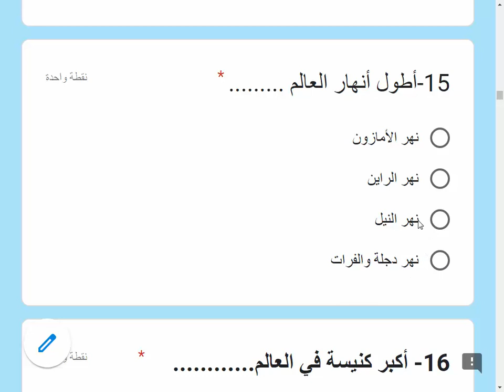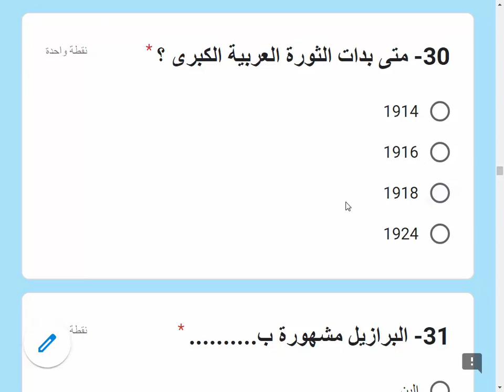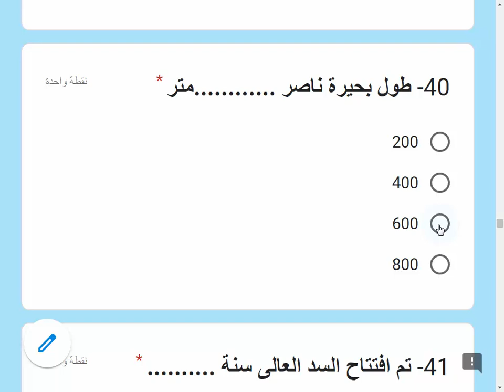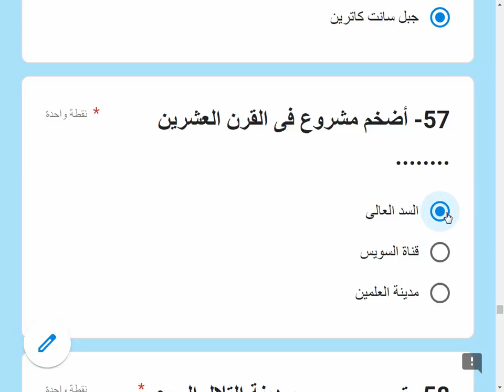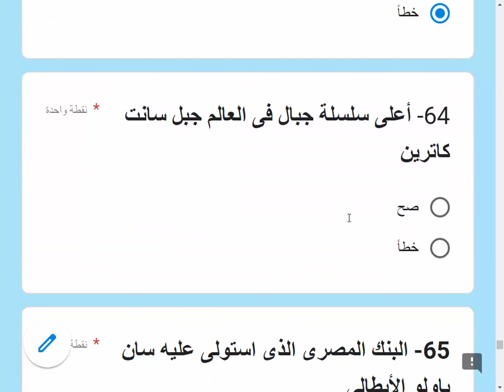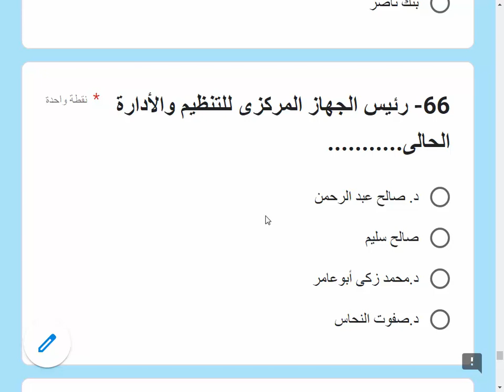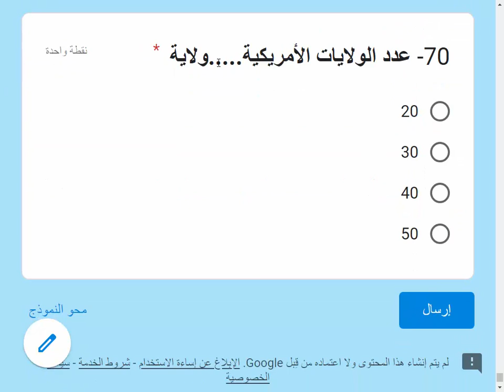الأختبار التجريبى السادس فى أسئلةالمعلومات العامةوالتى تاتى منهاأسئلة فى امتحانات مسابقة 30 الف معلم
الأختبارالتجريبى السادس فى ( أسئلة المعلومات العامة والثقافية) والتى تاتى منهاأسئلة فى امتحانات مسابقة 30 الف معلم
رابط الأختبار/
أسئلة_مسابقة_30_الف_معلم_تخصص_رياض الأطفال
اسئله مسابقه 30الف معلم
مسلسلات رمضان 2023
اعلانات مسلسلات رمضان 2023
مسلسلات
رمضان
محمد رمضان
رابط جروب الفيس بوك /
مسلسلات ررمضان 2023                                                                                                                                                                    اسئلة مسابقة 30 الف معلم pdf
موعد مسابقة 30 الف معلم
مسابقة تعيين 30 الف معلم
شروط مسابقة 30 الف معلم
مسابقة تعيين 30 ألف معلم.. شروط التقديم والأوراق المطلوبة لمسابقة التربية والتعليم
رابط البوابة الالكترونية egmoe.org لتسجيل وظائف وزارة التربية والتعليم
وظائف كوم
وظائف اليوم
وظائف شاغرة
وظائف مصر
وظائف خالية
تقديم وظائف
وظيفة
وظايف
اخبار وزارة التربية والتعليم
اخبار اليوم
اخبار التربية والتعليم اليوم
اسئلة مسابقة 30 الف معلم
اسئلة مسابقة 30 الف معلم pdf
اسئلة مسابقة 30 الف معلم 2022
اسئلة مسابقة 30 الف معلم 2022 اليوم السابع